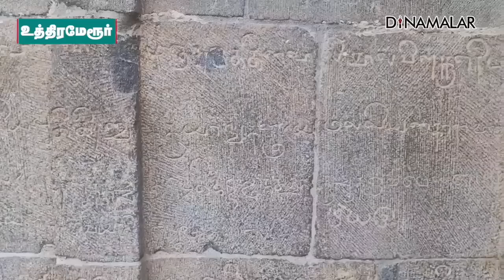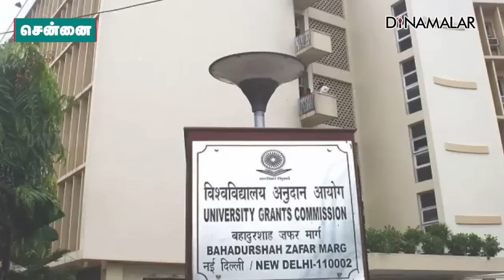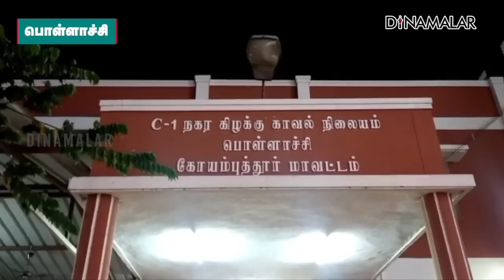செய்தி சுருக்கம் | 1 PM | 30-01-2023 | Short News Round Up | Dinamalar